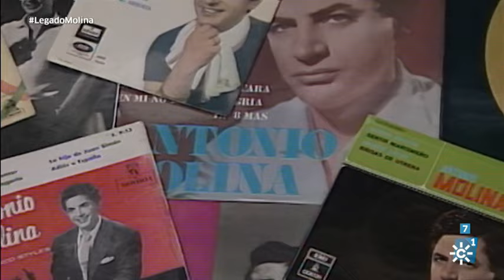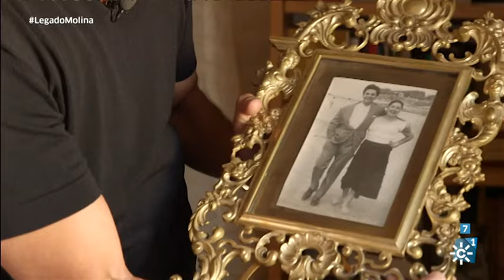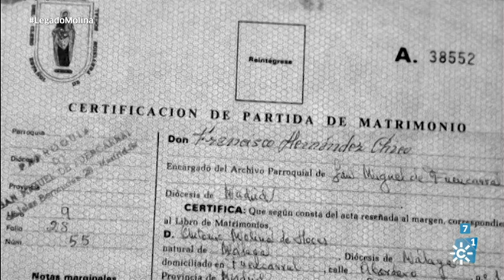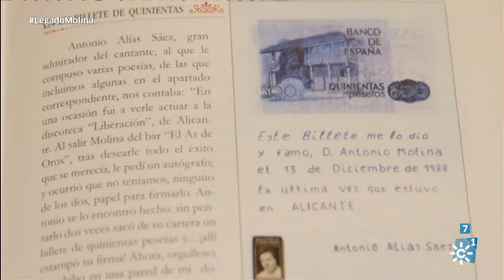El legado de... | Antonio Molina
El cantante y su faceta más emotiva

El programa “El Legado de…”, nos lleva a recorrer el camino que llevó a Antonio, desde las calles de Málaga -donde era conocido como ‘el niño de la leche’-, a convertirse en uno de los artistas más reconocidos dentro y fuera de España.

En Totalán, Málaga, donde Antonio Molina pasó su niñez, Enrique buscará sus raíces con su sobrina María del Carmen, que contará sus múltiples intentos de fuga para marcharse a Madrid y triunfar en la música. Con Miki Molina, uno de los hijos de Antonio que ha continuado en el mundo del espectáculo, se buceará en la historia que unió a un joven Antonio con la que sería el amor de su vida, Ángela Tejedor. Esta unión deparó 8 hijos, y más de 30 nietos, muchos de ellos artistas como el propio Miki, Ángela, Mónica, Noel y Olivia Molina.

Además, el programa recoge las anécdotas de personajes como José Sacristán, gran admirador suyo, para comprender el éxito que supuso la irrupción de Antonio Molina en el cine con películas como “Soy Minero”, “La hija de Juan Simón” o “El Cristo de los faroles”.

El presentador, Enrique Romero, llegará a uno de los momentos más conmovedores que ha ofrecido “El Legado de…” cuando se acerque a la etapa final de una estrella que fue perdiendo la voz, que le dio todo en la vida, a causa de una fibrosis quística. Manuel Román, nos contará cómo fue la última entrevista que concedió Antonio Molina, desde la cama y con ayuda respiratoria. Y Emi Bonilla, cantaor que compartió con Antonio sus últimos espectáculos, nos mostrará imágenes inéditas y muy emotivas.

El dibujo de esta apasionante vida, lo completarán personajes como Consuelo Berlanga, Dani García, Pedro Aixalá, su biógrafo, o Tona Radely, la bailaora, que la acompañó durante muchos años y que fue la maestra artística de su hija Ángela. El programa irá salpicado con los temas que inmortalizó la singular voz de Antonio Molina: “Soy minero”, “Cocinero, cocinero”, “María de los Remedios” y por supuesto, “Adiós mi España”.